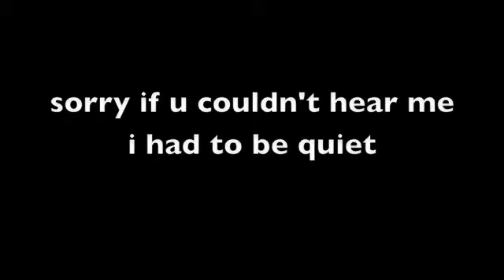not sleeping vlog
Uhmm. yeah o.o